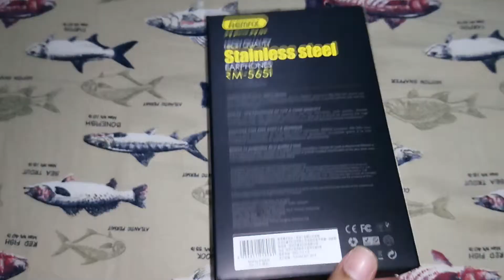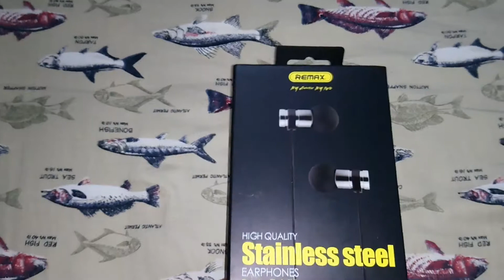Earphone - Remax Sound System Earphone Review.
Remax High Quality Premium Earphone. Full Stainless Steel Body, High Quality Bass Stereo Sound. Made In China 🇨🇳. Comes With Premium Box With Some Accessories Like Pouch, Extra Ear pad. Regular Price BDT- 850/-, Approximately USD- 12.5/-.